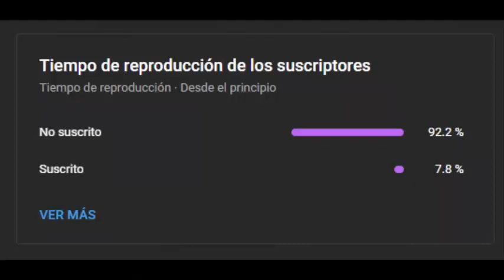EXTRAORDINARIO CANTO DE ESTA AVE ROSITA